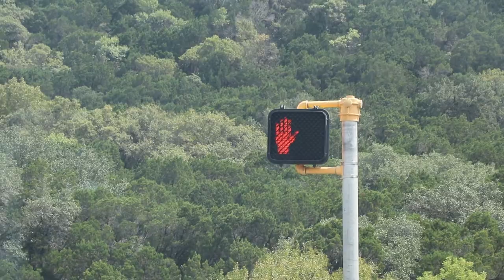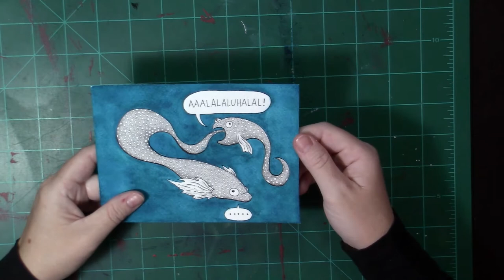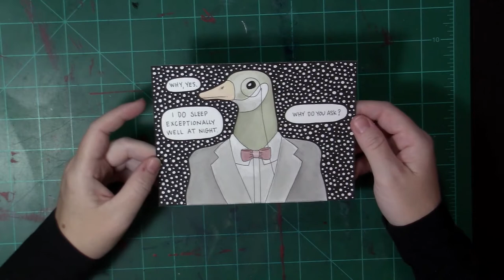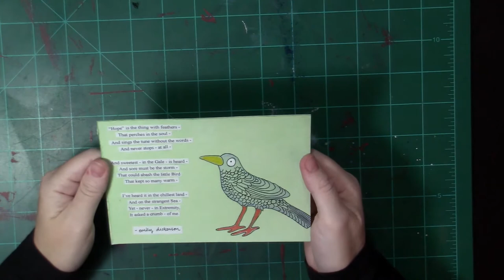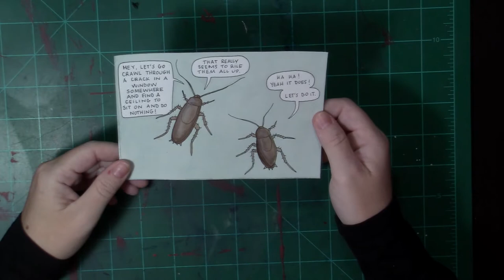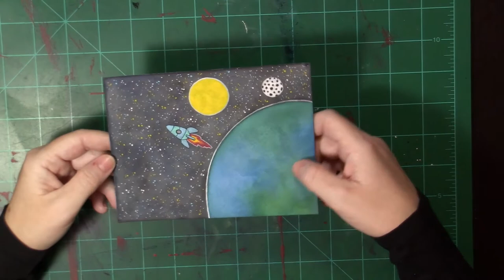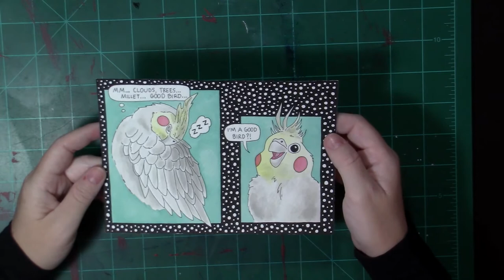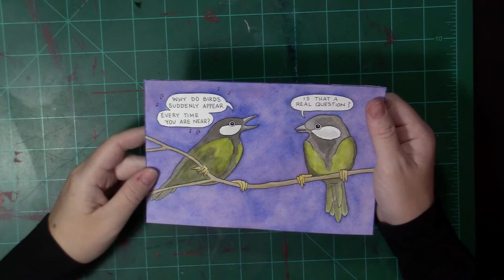I have MS // Inktober 2020 Review